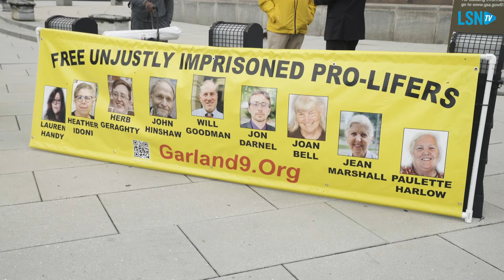Persecution of pro-life Americans continues with this week's sentences in DC FACE Act case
The two days of sentencing that took place in our nation’s capital on May 14 and 15, 2024 clearly demonstrate both the insecurity and aggressiveness of the United States government’s ongoing persecution of pro-life Americans. This sentencing also reveals the total resilience and resolve of the “D.C. Nine” pro-lifers who are bearing the brunt of that persecution.

Download the all-new LSNTV App now, available on iPhone and Android!